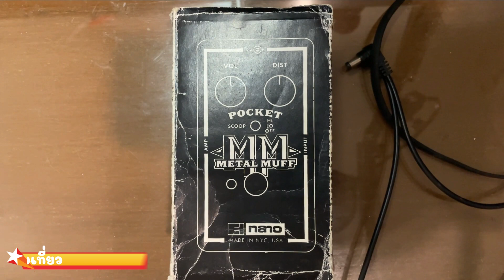EFF2hand : Ep 337 รีวิวเสียง Electro-harmonix Metal muff pocket เอฟเฟคกลุ่มไฮเกน สำหรับสายเมทัล